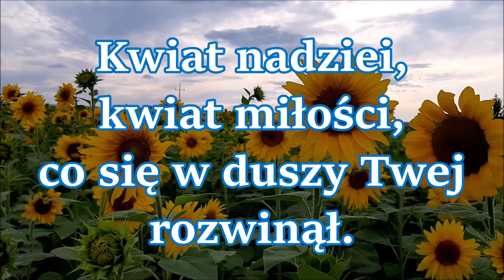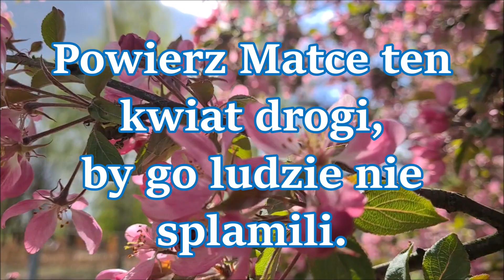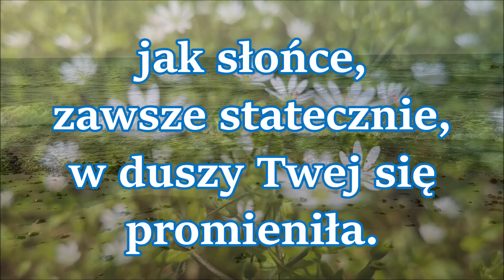Już majowe świecą zorze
Już Majowe świecą zorze! Przed obrazem świeże kwiaty.
Dla Maryi złóż w pokorze lecz kwiat inny ślij w zaświaty.
Kwiat nadziei, kwiat miłości, co się w duszy Twej rozwinął.
Daj go Matce, aby czczości tego świata nie zaginął.
Powierz Matce ten kwiat drogi, by go ludzie nie splamili.
Żeby bujne świata głogi, tego kwiatu nie zgłuszyły.
Wszystkie myśli, wszystkie słowa pod straż dobrej oddaj Matki.
Ona wiecznie Ci przechowa te majowe duszy kwiatki.
Ona czuwać będzie stale, by Twe serce wiarą biło.
A na wierze, jak na skale, życie silniej się wkrzewiło.
Ona czuwać będzie wiecznie by miłości świętej siła,
jak słońce, zawsze statecznie, w duszy Twej się promieniła.